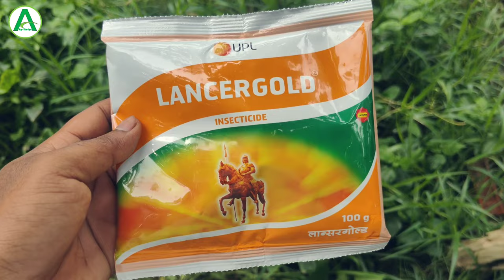बैगन में पत्ता मुड़ने वाला बीमारी सिर्फ एक स्प्रे में सफाई || Brinjal Leaf Curl Control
About This Video :
Doston is video mein humne Baigan ki patte murne bala rog or uska control ke bare me puri details mein information diya hua hai jaise ki yea rog baigan ki fhasal me kaise fhel ta ha iska transmitted kon hain isko konsa dawa spray karne se yea control hota ha . asha karta hun video aap logon ko achcha lagega.